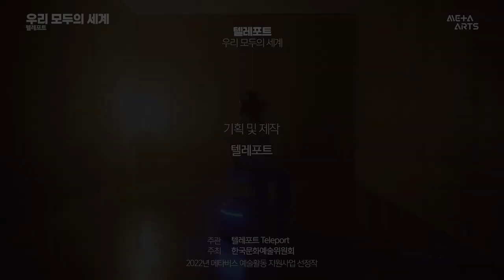[메타버스 예술｜선정자 인터뷰] 텔레포트 - 우리 모두의 세계｜2022 메타버스 예술활동 지원사업 선정작(결과물 영상)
다가오는 미래 세계에 대한 시뮬레이션을 해보는 작품으로 VR을 활용한 관객 참여형 공연입니다. 프로젝트 명을 풀이하자면 ‘어제의 우리(공동체)는 유지되었지만, 지금은 그렇지 않다‘로 해석합니다. 작품에는 잠재적인 제압 환경이 극대화되면서 개개인과 집단을 무기력하게 만드는 구조가 등장하며 관객은 그 구조 안으로 들어가는 형식을 갖추고 있습니다.